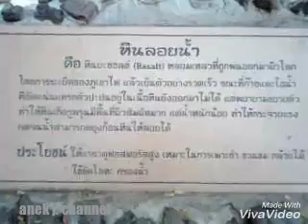[หินลอยน้ำ] อุทยานเขากระโดง จ.บุรีรัมย์/Khao Kradong National Park